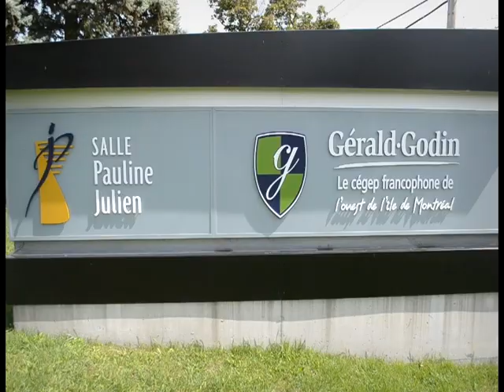«Paix» de Gérald Godin par Erewhon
Texte : Gérald Godin
Réalisation et montage : Maxime Michaud
Caméra : Jean-Michel Martin

Une production du Collège Gérald-Godin en association avec Erewhon